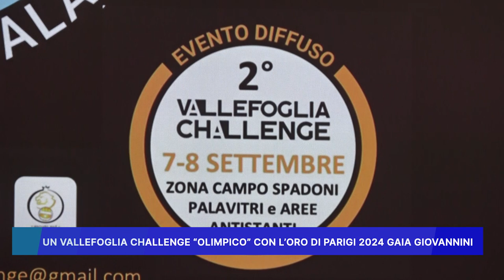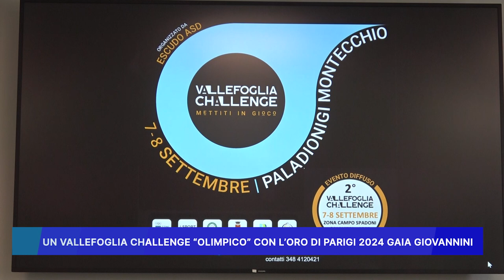UN "VALLEFOGLIA CHALLENGE" OLIMPICO CON L' ORO DI PARIGI 2024 GAIA GIOVANNINI